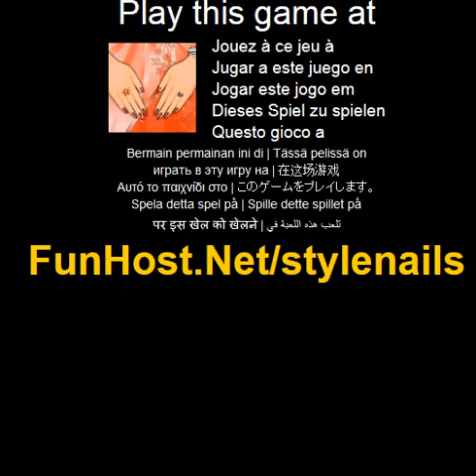Play Style Nails Online